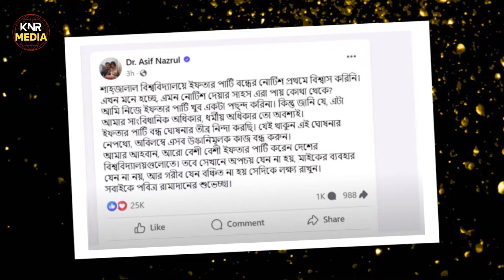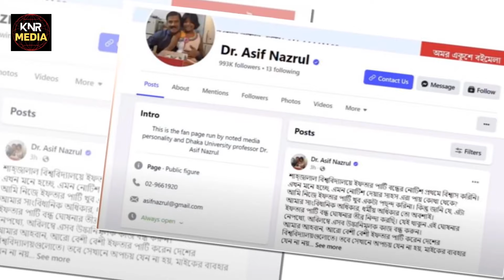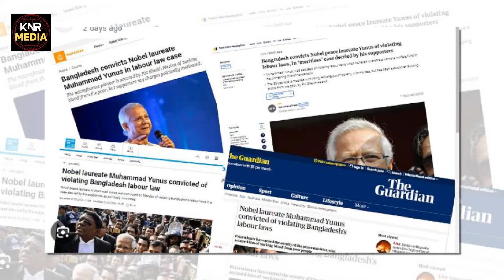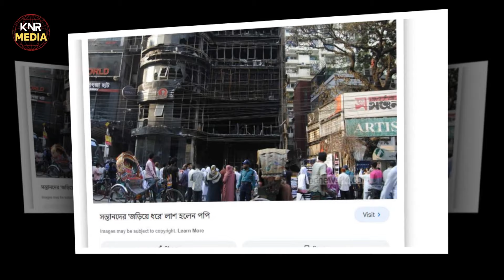বিশ্ববিদ্যালয়ে ইফতার বন্ধ করায় ড.আসিফ নজরুলের হুংকার ! ইউনূসকে নিয়ে চাঞ্চল্যকর চাল !